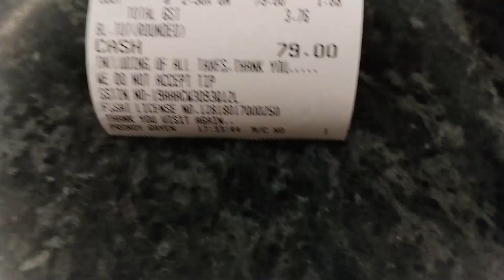Bondhu birthday🎂unlimited fun।। khub moja o adda (বান্ধবীর সাথে আজ prank call korta gia ki holo😳